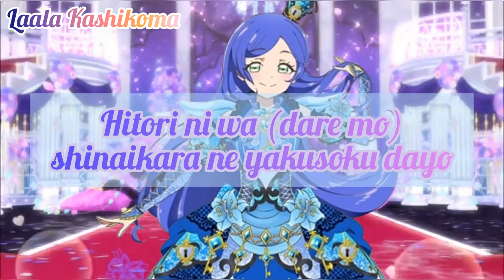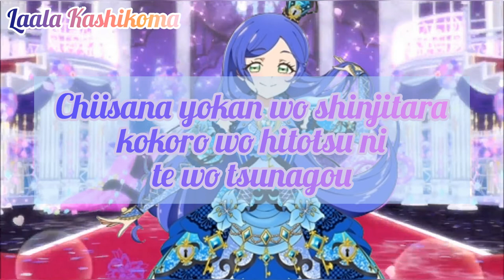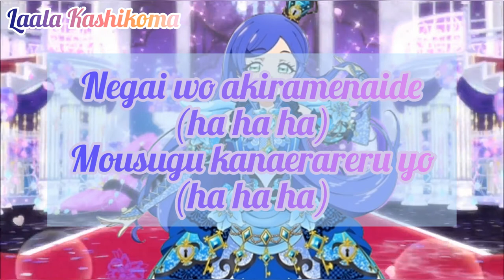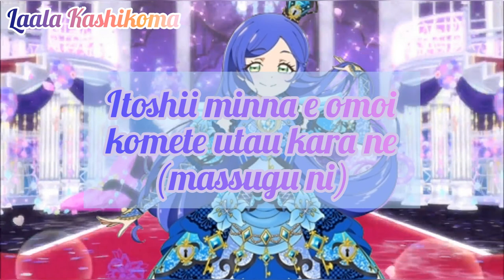Kiratto Pri☆Chan - Dream Colored Energy - Rinka Aoba - FULL+LYRICS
Song: Dream Colored Energy
Singer: Rinka Aoba/Nanami Atsugi
Debut: Episode 58